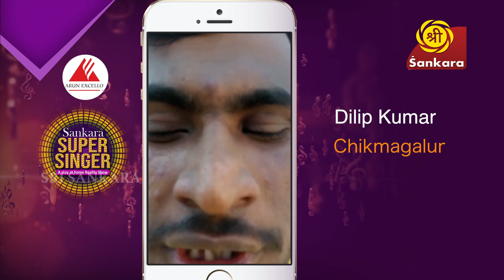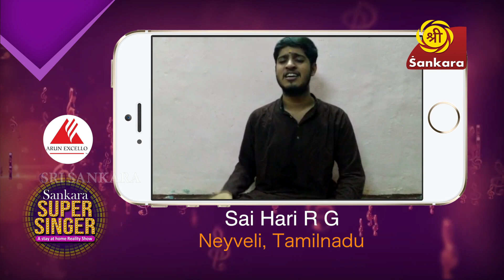Sankara Super Singer | Episode 07 Part 1 | Audition Round | Sri Sankara TV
Sankara Super Singer | Episode 07 Part 1
Sri Sankara TV | Sri Sankara TV Live | A National Multilingual Channel | Tamil and Kannada Devotional Channel | Spiritual Live Show | Reality Show |

arunexcello Presents Sankara Super Singer | An Unique Stay At Home "Devotional and Bhakti" Singing Reality
Show | Watch On Sri Sankara TV | Daily @ 4:30 PM | Repeat @ 10:30 PM
Sri Sankara TV has exclusively come up with the new singing television reality show.This is the singing reality show,showcasing the talent of singers singing devotional and bhakti songs.Sri Sankara TV channel has already uploaded "Sankara Super Singer"  episodes on its official page.Arun Excello Sankara Super Singer is one of the best platforms to showcase your talent on a huge scale.The winner of the show will get the fabulous prizes along with the title "Sankara Super Singer"

Sankara Super Singer reality show is judged by the most popular singers in the carnatic music industry.
Isai Peroli Dr R Ganesh, Carnatic Singer and Musician
Mrs.Shanthi Suresh, Carnatic singer
Sangeetha srikishen, Carnatic Singer

About Sri Sankara TV
Sri Sankara TV Is A National Multi-lingual Spiritual Channel. Sri Sankara TV broadcasts many devotional and Bhakti live events for audiences who are seriously looking for Bhakthi TV or Spiritual TV on their television sets. Sri sankara TV is available on main south Indian languages like Kannada TV and Tamil TV and more to come in the near future. Sri Sankara TV is an Ideal platform to increase your horizons in terms understanding Hindutva and Aanmigam. The best kannada channel and the tamil channel for bhakthi and spiritual events.